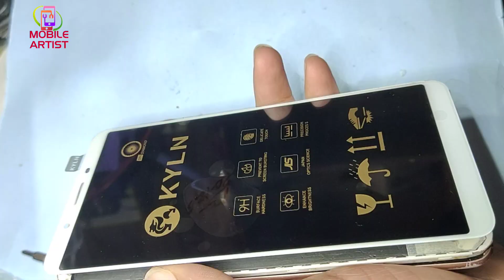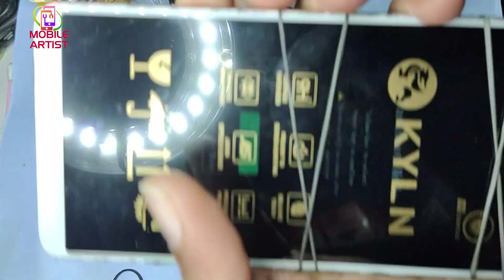घर पर खुद बदले किसी भी मोबाइल की डिस्प्ले !! How to replace mobile display vivo y71 at home !!